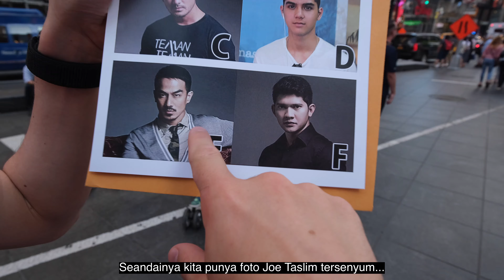Orang America memilih actor Indonesia yang paling ganteng?! 😍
Kami meminta orang-orang Amerika dan orang-orang dari seluruh dunia untuk memilih artis Indonesia yang paling ganteng, dari antara Jefri Nichol, Nicholas Saputra, Rio Dewanto, Al Ghazali, Joe Taslim, dan Iko Uwais